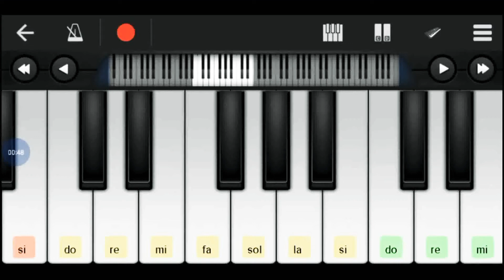তুজে দেখা ত জানা সানাম,,,,,,,tuje dekha to jana sanam.by perfect piano